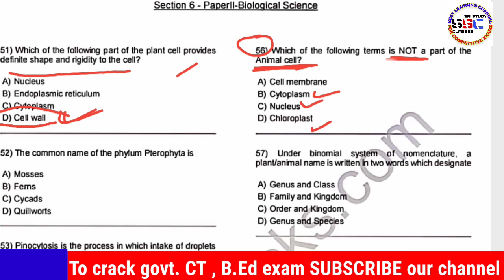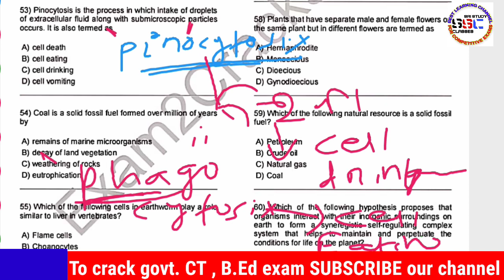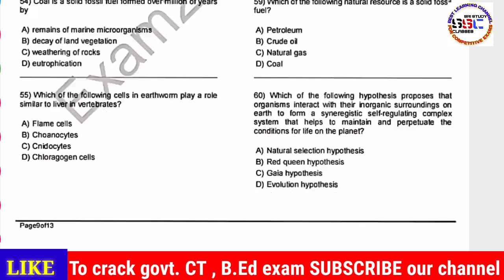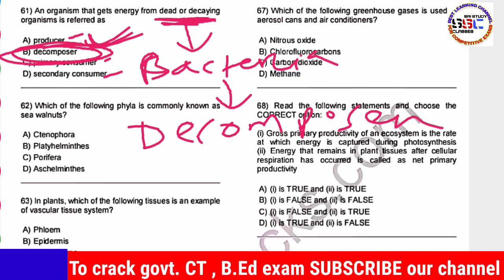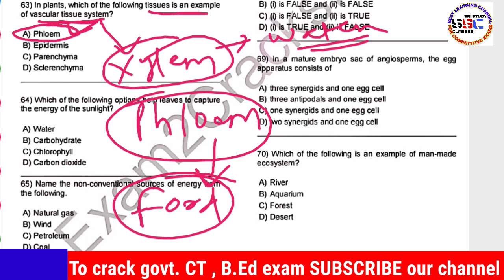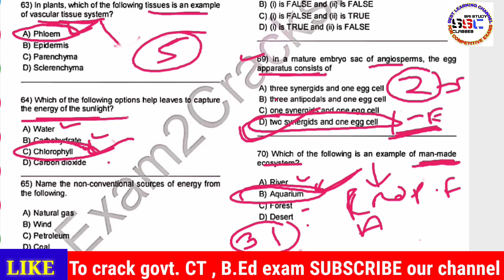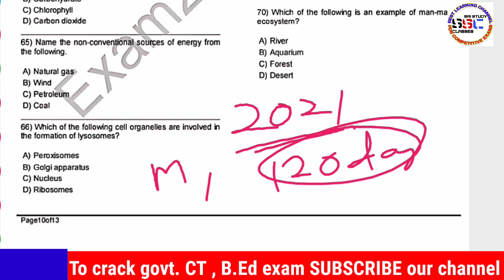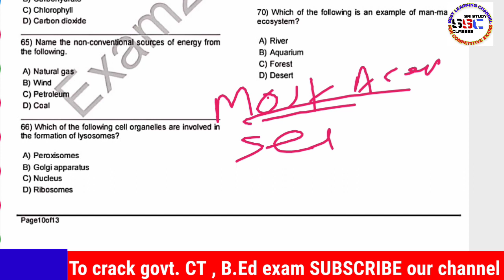B.ED science 05 june Question Answer Batch-3|| Biology PYQ|| Odisha B.ED science Exam Questions 2019